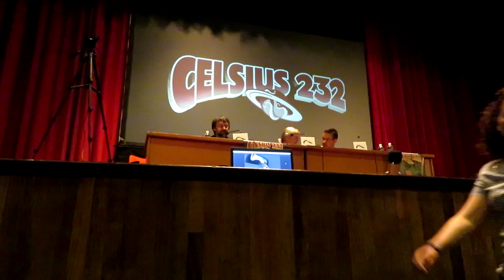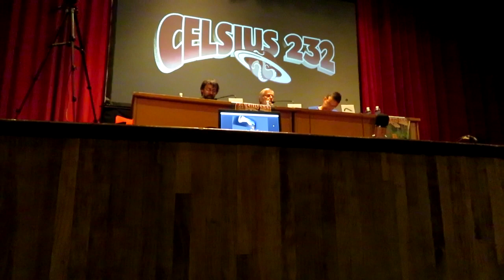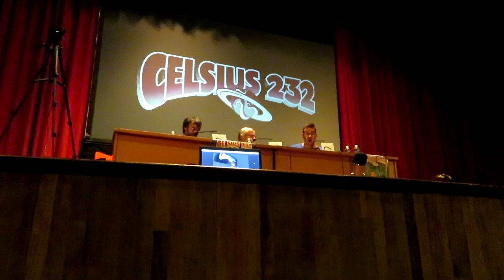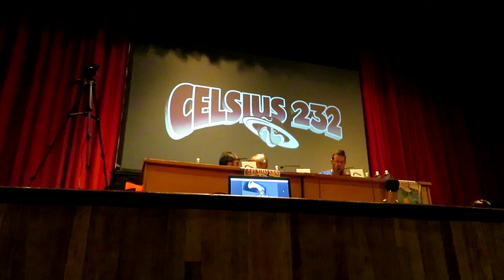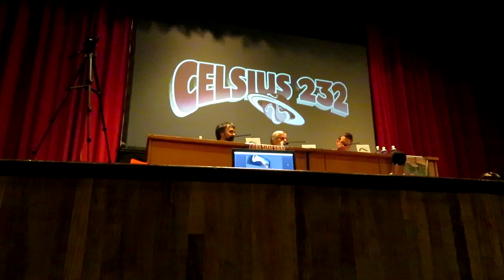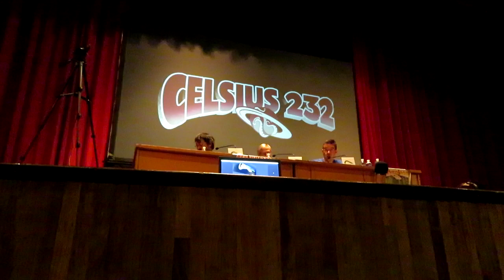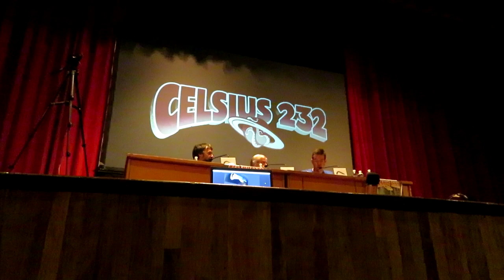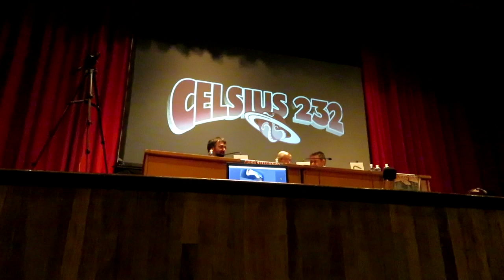El juego de nuestra vida: Indiana Jones and the Fate of Atlantis: Hal Barwood | Celsius 232 2019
Encuentro completo de Hal Barwood durante el Celsius 232, en la charla:
El juego de nuestra vida: Indiana Jones and the Fate of Atlantis (y otros juegos de Indy), con Hal Barwood